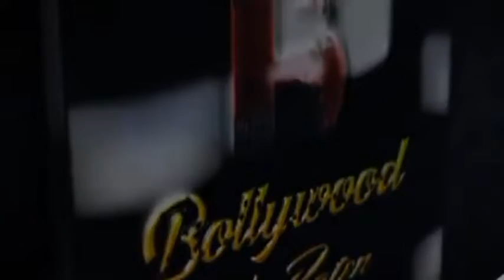drama during Mahua's baby shower ceremony, entry of Aryan's uncle Chachi in Dangal's show "Naath"